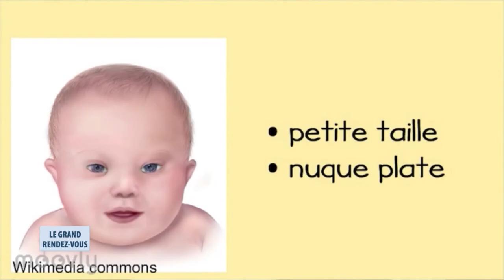Lutte contre la trisomie 21 - Nous devons agir